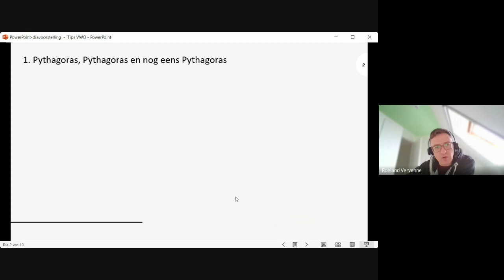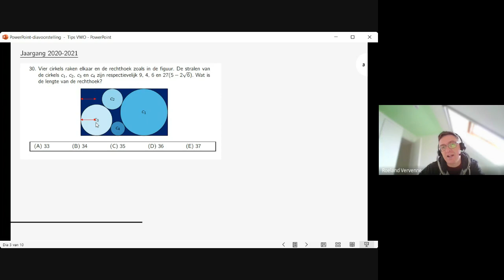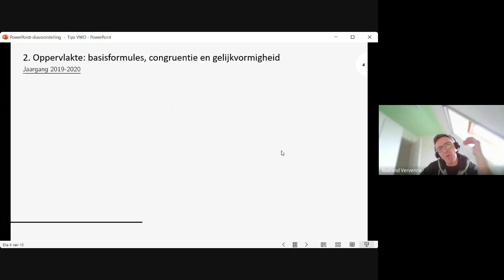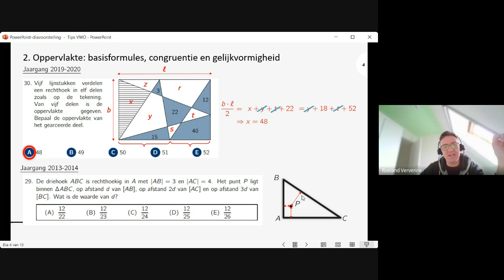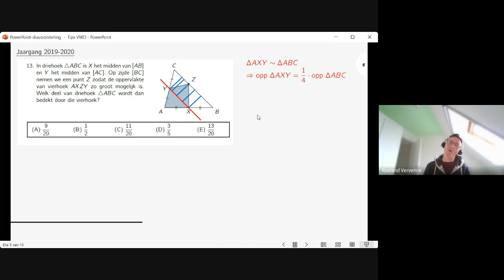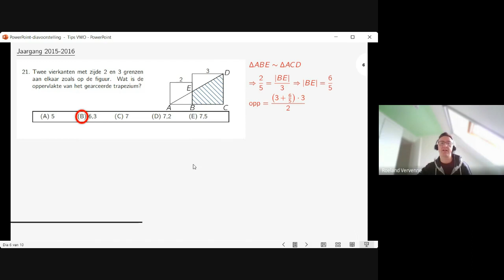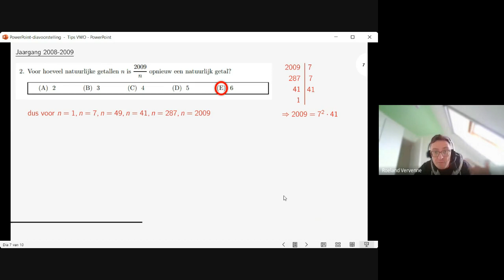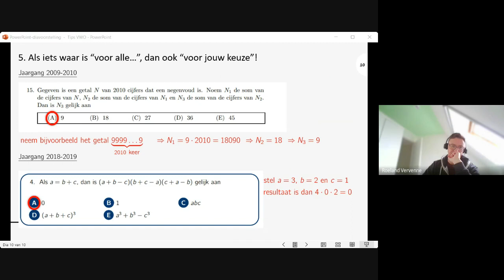Tips voor eerste ronde Vlaamse Wiskunde Olympiade